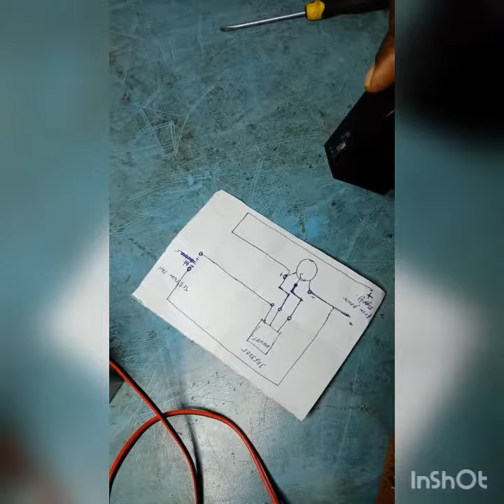Amazing Smart Multipurpose Grill Fire Blower -12VDC - DIY (Part 2)